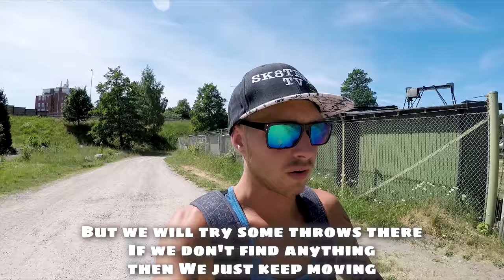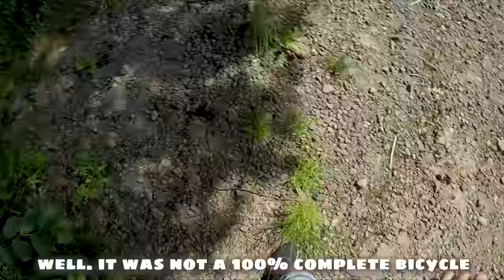Magnet Fishing - HITTADE EN HALV CYKEL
Magnet Fishing found bicycle!
Trying my luck once again with this magnet!
I know this one i have i really bad! but if the magnet fishing videos do well, i might buy a 500lbs magnet and try it out!
Also walked on a high bridge to see if anything was droped or thrown over the edge!

Found a bicycle in the river using my magnet haha
Always something right!?